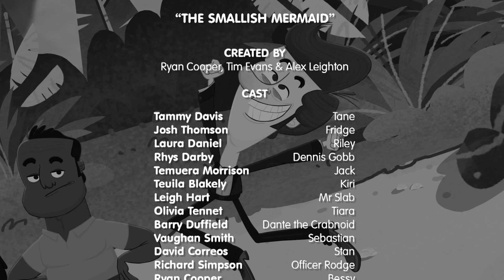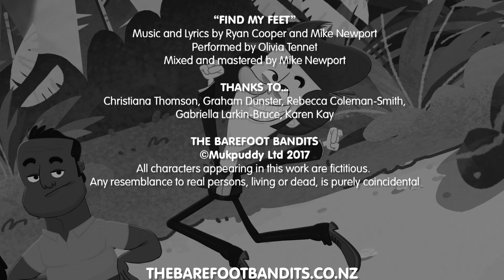"The Smallish Mermaid" | The Barefoot Bandits SEASON 2 | Ep1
Season 2 | Ep1 "The Smallish Mermaid"
The Bandits help a young mermaid princess named Tiara save her kingdom from a group of mermaid hunters. After the volcano on a nearby island erupts, the friends rescue Tiara from the water and agree to assist her on her quest. They set off on a journey to stop the hunters and protect Tiara's kingdom.

Rated PG: The Barefoot Bandits may contain scenes that younger viewers may find frightening.

Starring the voices of: Rhys Darby, Temuera Morrison, Tammy Davis, Laura Daniel, Josh Thomson, Teuila Blakely, Olivia Tennet, Barry Duffield and Ryan Cooper

Thanks to NZ on Air for helping make this show a reality.